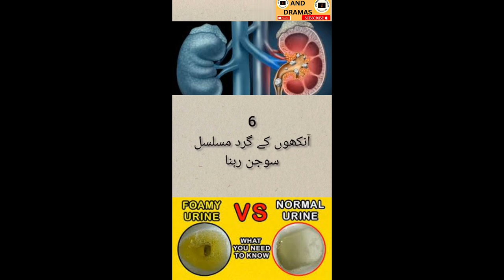Crucial Kidney Failure Symptoms You Should Never Overlook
If you're at all concerned about kidney failure, be sure to watch this video! In it, we'll explore the most common kidney failure symptoms and discuss how to identify and treat them if they occur.
If you have any signs or symptoms of kidney failure, be sure to consult your doctor as soon as possible. By learning about the critical kidney failure symptoms you should never overlook, you can take steps to prevent a serious health problem from developing. Thank you for taking the time to watch this video!
Warning Signs of Kidney Failure: Don't Ignore These Symptoms,
Uncovering the Dark Secrets of Kidney Failure Symptoms,
Identifying Early Kidney Failure Symptoms: What You Need to Know,
The Shocking Truth about Kidney Failure Symptoms Revealed,